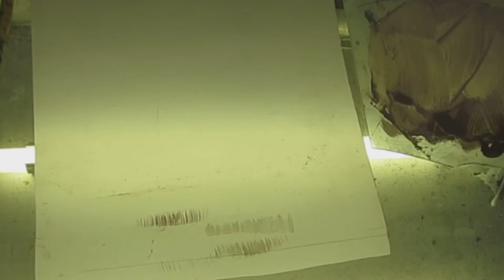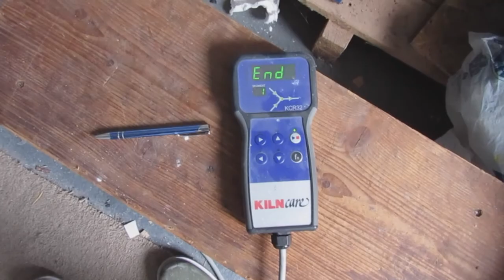Sophie's Stained Glass | Beatrix Potter 3 : Painting on glass: Shading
In this video, watch and learn the techniques involved in traditional kiln fired glass painting.

Find out more about Sophie's domestic and ecclesiastical stained glass work by visiting